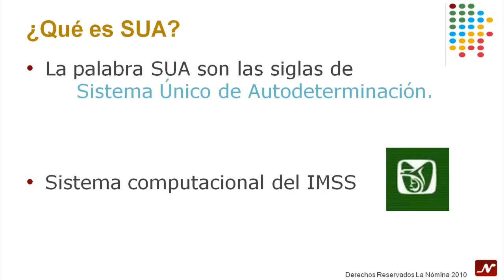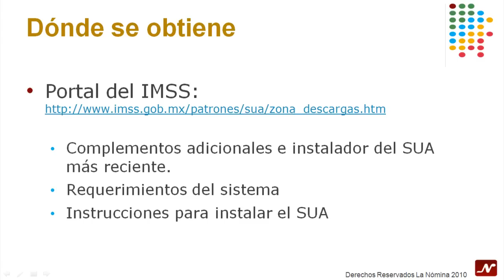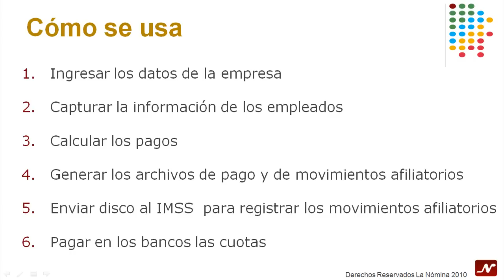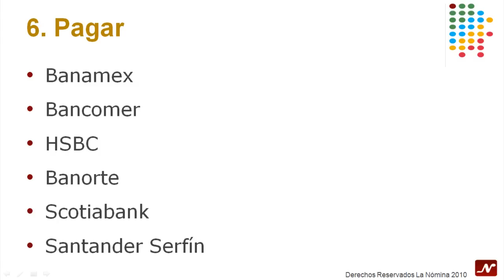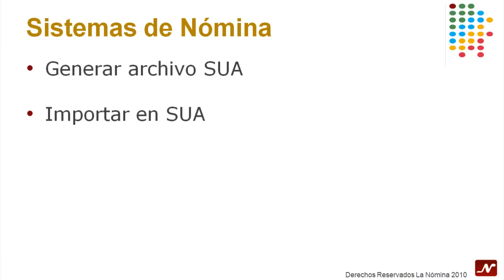La Nómina: ¿Qué es el SUA?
La Nómina te explica qué es el SUA, la frecuencia de pagos y enteros al IMSS, cómo se usa el SUA, los beneficios de contar con un sistema de nómina y dónde obtienes más información.